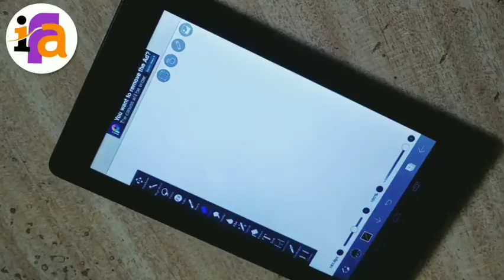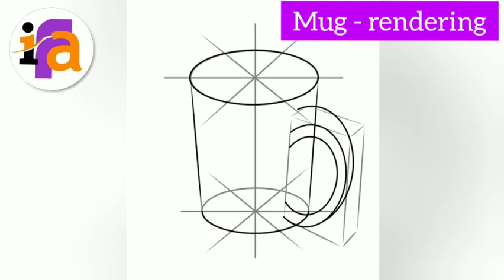Ibis Paint X Basic Sketching Practice Tutorial [Android Phone/Tab] For Beginners || ibis Fine aRT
How to render in ibis paint x on any Android phone or tablet for beginners.

How to draw step by step in ibis paint x for beginners.

Practice makes everyone perfect so practice in ibis paint x